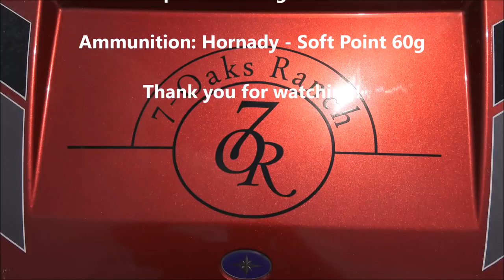ATN X-Sight II HD 5-20x Ballistic Calculation kill - 275 lbs Texas boar - 7 Oaks Ranch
275 lbs Texas boar! - ATN X-Sight II Smart HD 5x20 Ballistic Calculation kill!